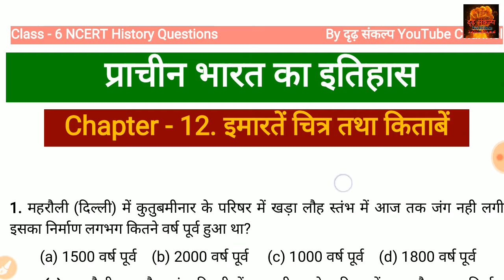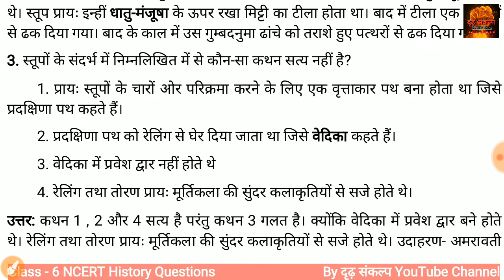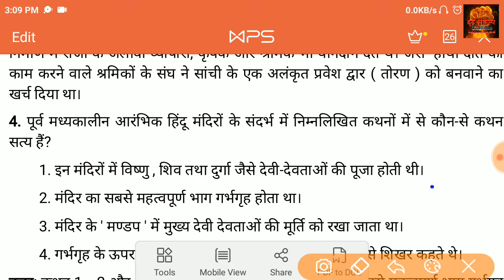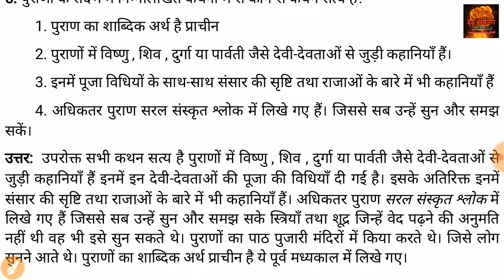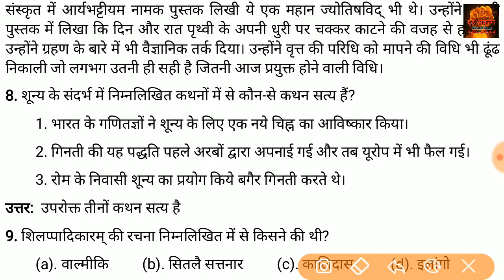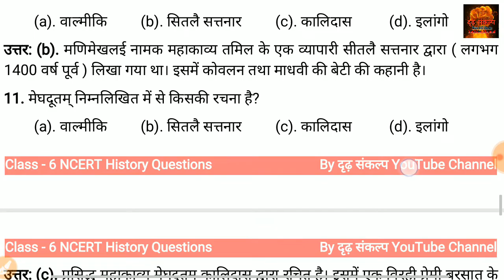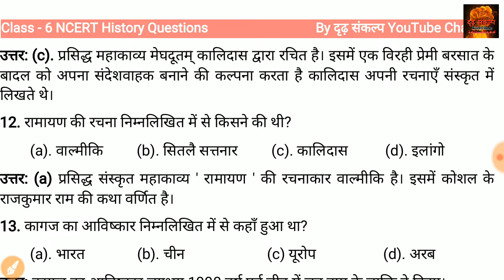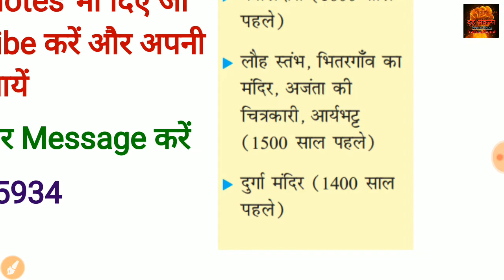🔥Ancient History | Chapter 12 इमारतें चित्र तथा किताबें | Class 6 NCERT History Important Questions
Ancient History ( प्राचीन भारत का इतिहास ) Class 6 | NCERT History | Chapter 12 इमारतें चित्र तथा किताबें पर महत्वपूर्ण प्रश्न व्याख्या के साथ | Special For UPSC CSE Prelims 2020